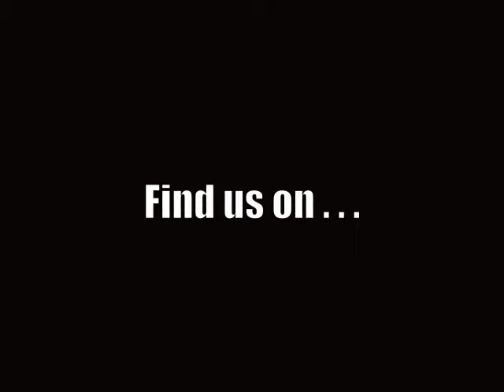Tony Whelan Art - Modern Art Piece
This is my first piece of Modern Art. I hope you like it!

You can see more of my work at The Bedford Art Society’s Spring Exhibition, at The Art Centre, Howard Street, Bedford MK40 3HS from the 16th to 30th May.

You are also able to buy my work